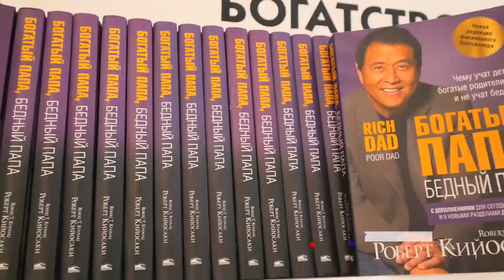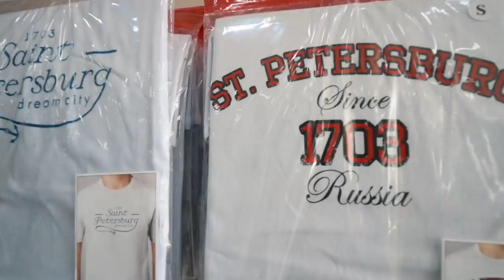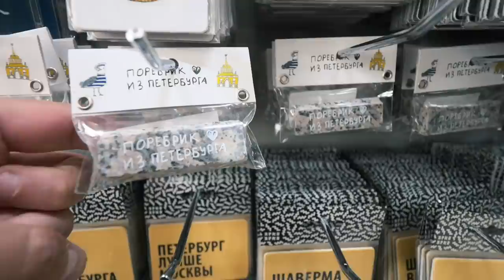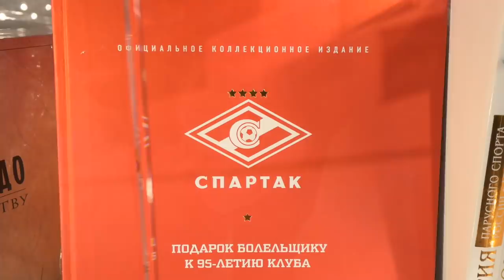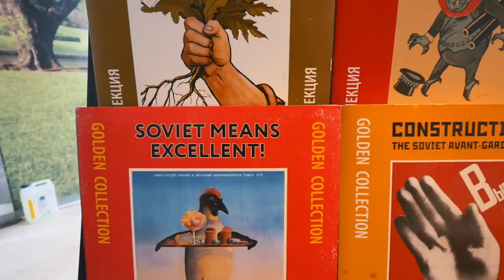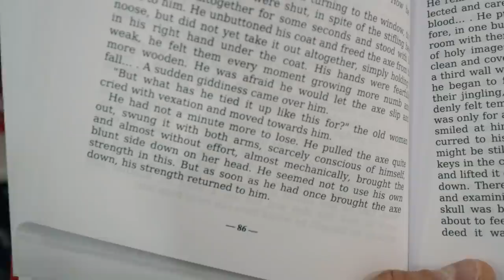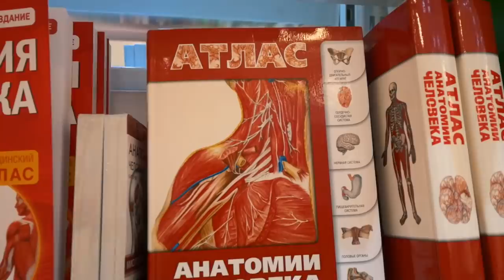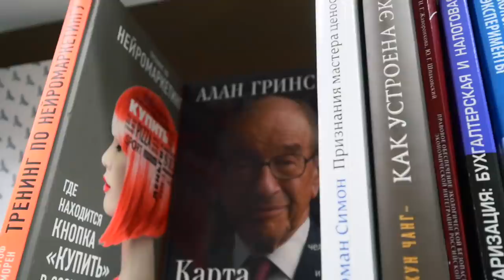The Largest Chain of Bookstores in St Petersburg, Russia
Saint Petersburg is the most paper book reading city of Russia, according to the amount of bookstores per capita. No wonder though. Dostoevsky, Pushkin, Gogol, Dovlatov and Brodsky is just a short-list of world-famous writers who lived in St Petersburg.

The largest chain of bookstores in St. Petersburg, called "Bukvoed" what literally means "Letter Eater". 143 bookstores in the city and Leningrad region.

In the historical city center they seem like everywhere. I came to one of them located right in front of the Guest Yard (Gostiny Dvor) at Nevsky Prospect.